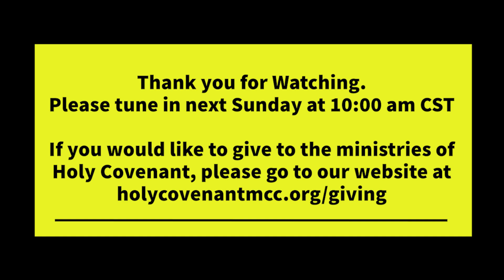Water and Spirit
Holy Covenant invites you to bring your beliefs & identities to celebrate with us as we strive toward inclusion, spiritually, community action & social justice.

We are located at 9145 Grant Ave, Brookfield, IL 60513